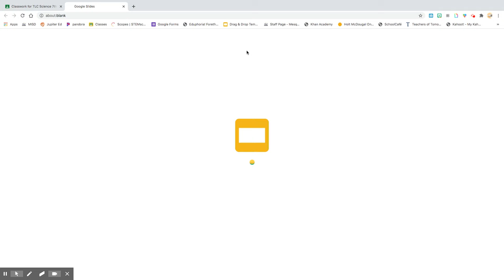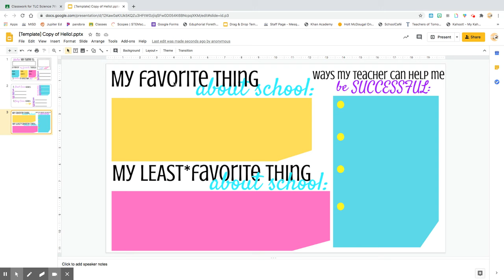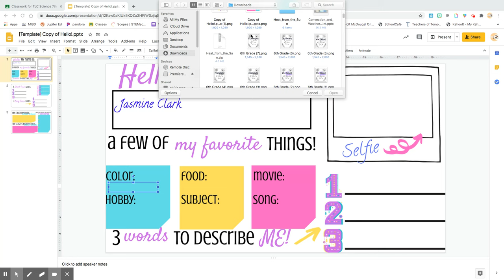How To Insert Text Boxes + Images in Google Slides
Quick video to show you how to insert text boxes and images into Google Slides. It is important you understand this concept to ensure your success on future assignments!

 💞Ms. Clark